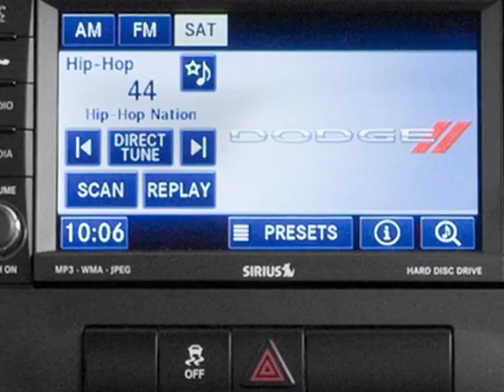2014 Dodge Avenger 4dr Sedan SE Sedan - Mayaguez, PR